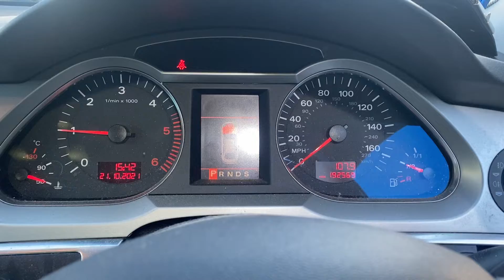Разборка Audi - A6 (C6) 2005-2011, 1.6 TDI (VIN: WAUZZZ4F27N126399) RY07KBN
Основные характеристики:
Год выпуска: 2007
Двигатель: BRE113105
Объём двигателя: 1.6
Тип двигателя: Дизель
Коробка передач: КПП вариатор
Кузов: Универсал
Смотри каталог запчастей Audi - A6 (C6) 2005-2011 на :
⏰ Режим работы колл-центра:
08:00 – 20:00 – ежедневно

Для наших покупателей:
- бесплатная доставка;